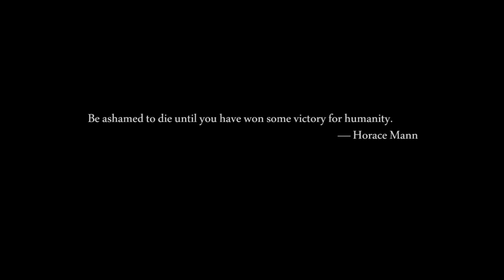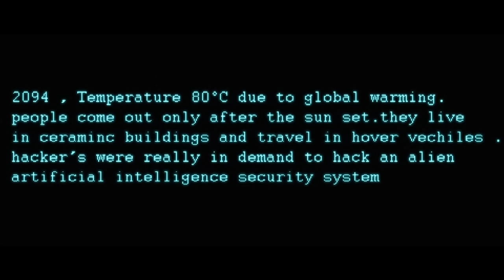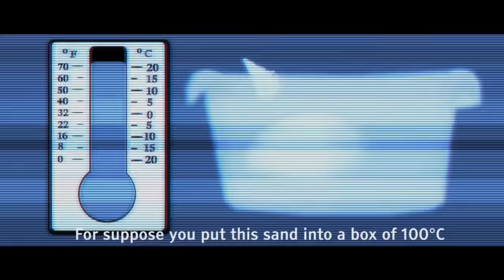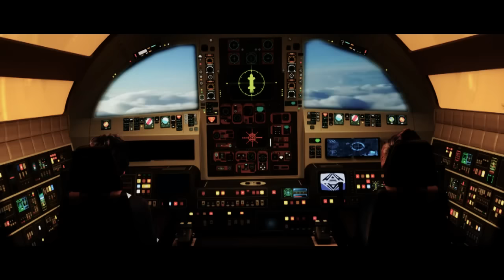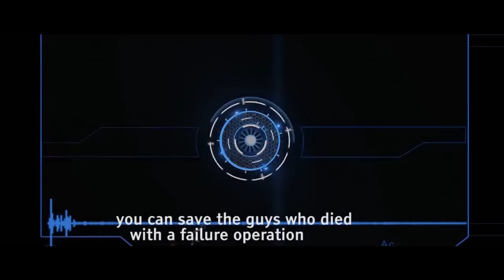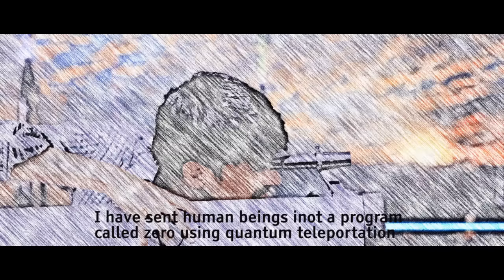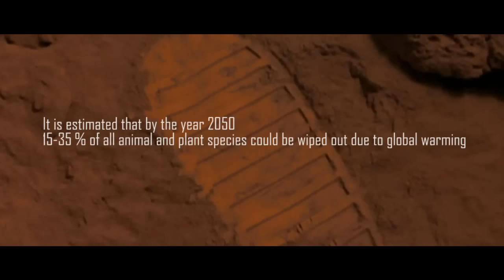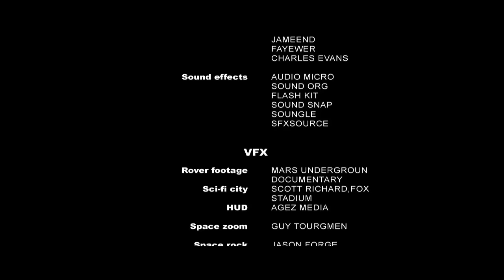ZERO - An Expermintal Futuristic Sci-Fi Short Film by Vidyadhar Kagita| 2014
[Short Film Release]: ZERO - A Experimental Sci-fi Short Film by Vidyadhar Kagita (Vidyadhar Nani)

With rise in temperatures on the planet earth due to global warming. To save the planet some scientific experts come across another planet name "KEPLER 22B". They find out that a particular resource on the planet can make Earth reduce it's temperatures. Their trials of entering KEPLER 22B fails due to a security layer protecting that planet. What happens next? Do they acheive success in entering KEPLER 22B? What happens next? Just click on play and watch.

Screenplay and Director: Vidyadhar K
Producers: Vidyadhar K and Srinivas P
Executive Producer: Chandra Shekhar K
Sound Design and Effects: Prajwal Shetty
Cinematograper: Karthik
CG Crowd: Sunil Chinta
Cast: NIkhil, Ajay, Rakesh, Yeswanth, Praveen, Sonank, Srinivas, Vidyadhar
Dubbing: Satya, Grace, Prajwal